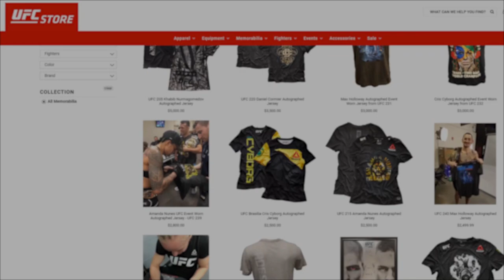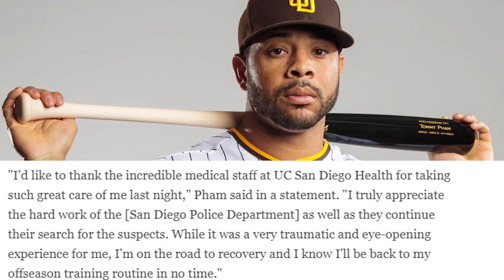MLB Player STABBED Outside Strip Club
Padres outfielder Tommy Pham was recovering and in "good condition" after he was stabbed during an altercation Sunday night in San Diego.

MLB Player STABBED Outside Club